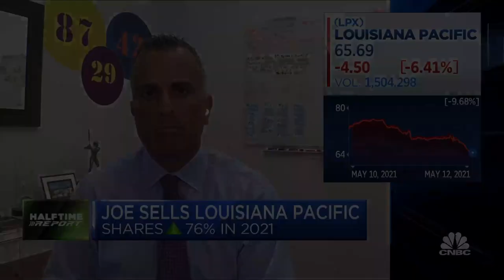Why this trader is buying more Goldman Sachs and trimming D.R. Horton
CNBC's "Halftime Report" team discusses their trading action amid the market dip.